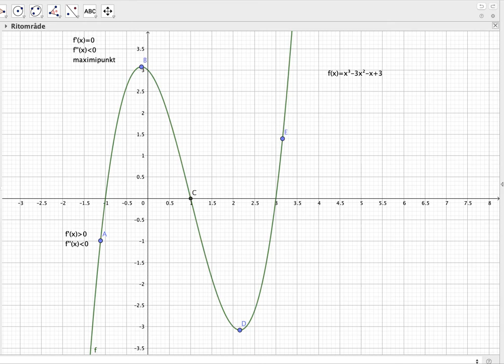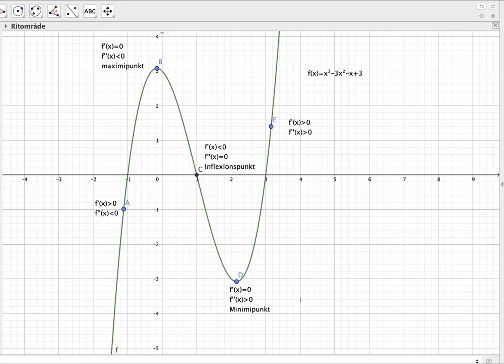Derivtans tecken och grafen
Vi undersöker en funktion och dess graf med hjälp av derivata och andraderivata